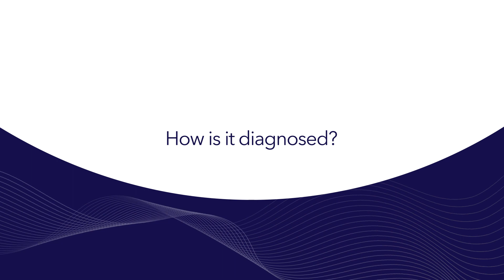Intro to condition: Urinary Retention.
In this video, Dr. Sevilla gives an overview of Urinary Retention. Urinary Retention is when you can not empty your bladder. She explains the causes, how it is diagnosed, the treatment options, and a complete overview of this condition.